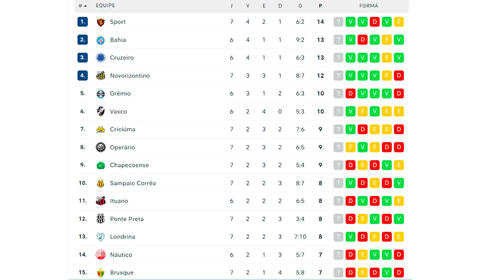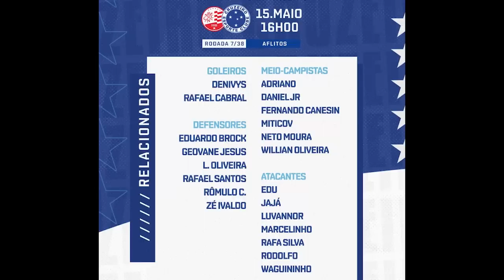PRÉ-JOGO: NÁUTICO X CRUZEIRO - SÉRIE B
Cruzeiro e Náutico se enfrentam neste domingo (15/05) a partir das 16h, nos Aflitos, em Recife, pela 7ª rodada da Série B do Campeonato Brasileiro. Em caso de vitória o Cruzeiro pode até assumir a liderança da competição, desde que o Bahia não vença o Vasco em São Januário. Paulo Pezzolano tem muitas dúvidas na escalação devido ao desgaste do time após a classificação na Copa do Brasil na última quinta, mas o Timbu também tem desfalques com uma série de jogadores lesionados. Confira as prováveis escalações e deixe o seu palpite para o jogo, que terá transmissão da Globo, SporTV e Premiere FC.